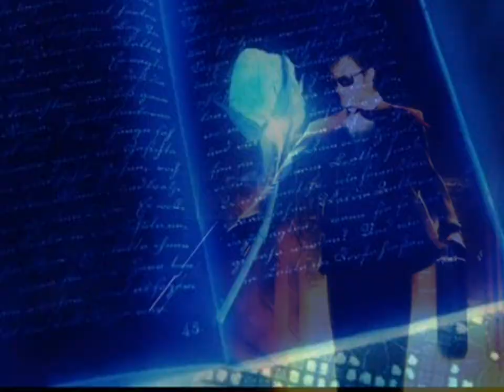Assassin's Crest Original song by Xianning